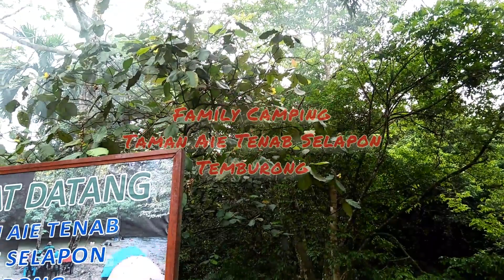Taman Aie Tenab Selapon Temburong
Hi gais sedikit video untuk dikongsi camping sama family. Promo tempat menarik untuk di kunjungi di Brunei